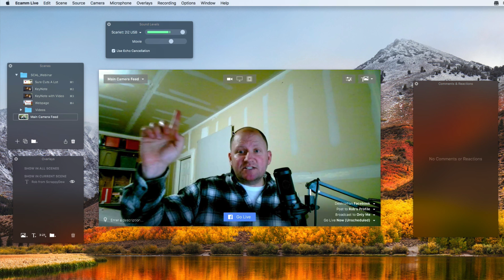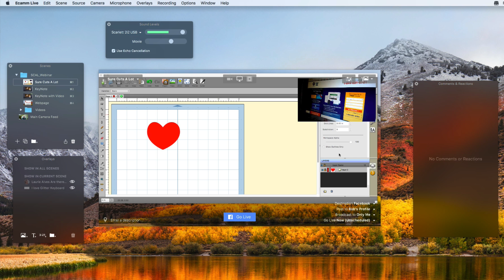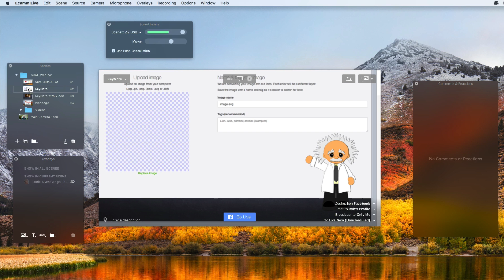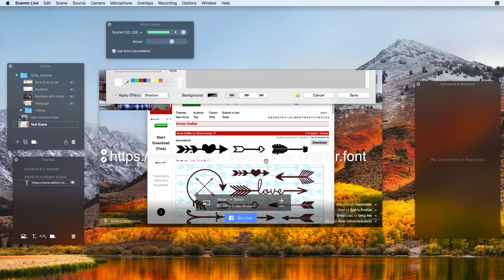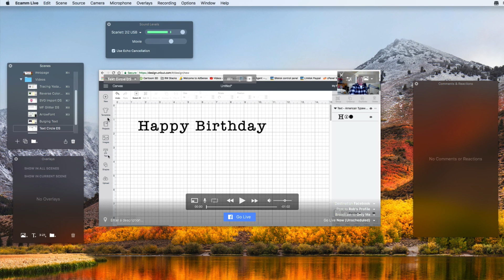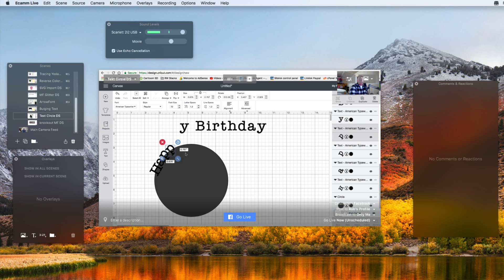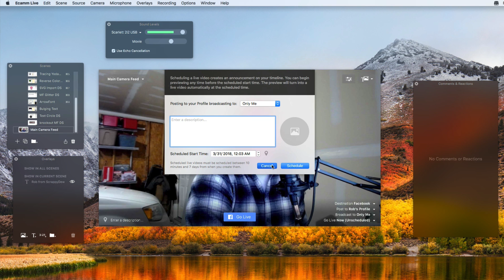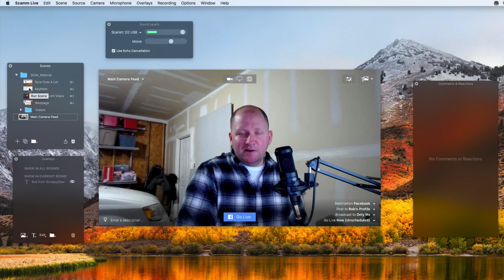Ecamm Live Product Overview - Stream to Facebook Live, Youtube Live, & Periscope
I thought I would do a quick demo on software that I recently found that seems to work great for doing live presentations on Facebook Live.  This program allows you to share desktop, use webcam, and play pre-recorded video live to your audience.